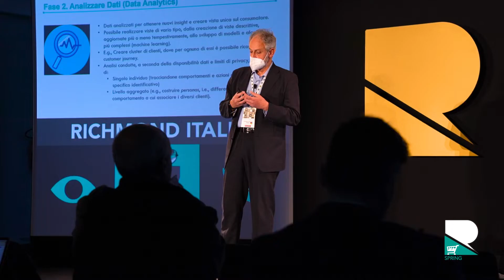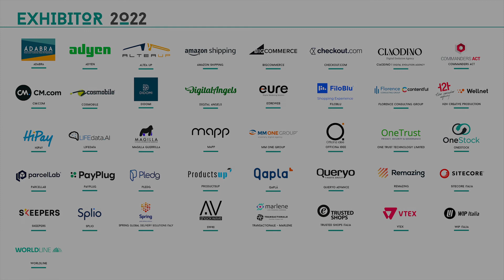RICHMOND E-COMMERCE FORUM 2022 SPRING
È bello tornare al contatto umano dopo una lunga separazione, rincontrando colleghi e partner, anche per chi si occupa professionalmente di nuove modalità di relazione a distanza. Al forum si respira un clima fertile e ottimista, c’è voglia di fare cose nuove, e c’è anche un pizzico di orgoglio per un settore che da fuori sembra assai più semplice di come sia in realtà. La complessità dei problemi porta ad avere una mentalità aperta all’innovazione.